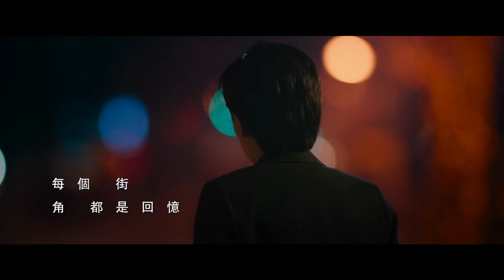隔壁老樊《現實總是和理想扯皮》Official Music Video (電影《曾經相愛的我們》片尾曲)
隔壁老樊獻唱電影《曾經相愛的我們》片尾曲《現實總是和理想扯皮》MV今日釋出。這首電影OST歌曲樸實地描述了現實與理想間存在的差異、抉擇問題。歌詞和旋律緊密結合，加上隔壁老樊獨特的音色，處理歌曲情緒與語氣的方式，唱出了一種不羈而自由、哀而不傷，放肆灑脫的感覺，結尾一句“過去的總會過去”學會治癒自己，無形的力量給身在異鄉的人帶來心靈的慰藉。